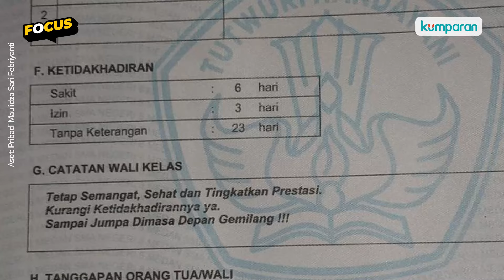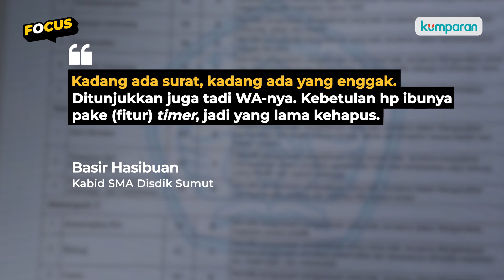Siswi SMAN 8 Medan Tak Naik Kelas karena Ortu Laporkan Kepsek Pungli?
Seorang siswi SMA Negeri 8 Medan bernama Maulidza Sari Febriyanti alias Liza diisukan tidak naik ke kelas XII lantaran ada sentimen pribadi dari kepala sekolahnya, Rosmaida Purba. Liza curiga dirinya tak naik kelas karena Rosmaida punya sentimen pribadi karena pernah dilaporkan ayah Liza terkait dugaan pungli dan korupsi. Terkait hal ini Kepsek Rosmaida pun angkat bicara dan membantahnya. Rosmaida menyebutkan alasan Liza tak naik kelas karena absensi. Liza tak masuk sebanyak 32 hari dalam 266 hari efektif. Selengkapnya saksikan video di atas.

Comprehensive yet snackable information